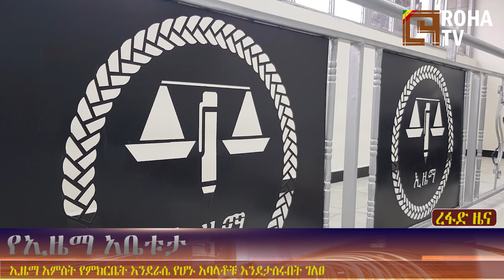ሮሃ ዜና | መዓዛ መሃመድ ከዋይት ሃውስ ቀጥታ! በአዲስ አበባ የተላለፈው ውሳኔ! | የአማራ ክልል ም/ቤት ጉባኤ! ቁጣን የቀሰቀሰው የም/ቤት አባላቱ እስር!